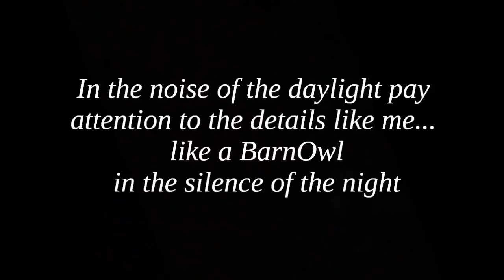barnowl trailer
barn owl trailer